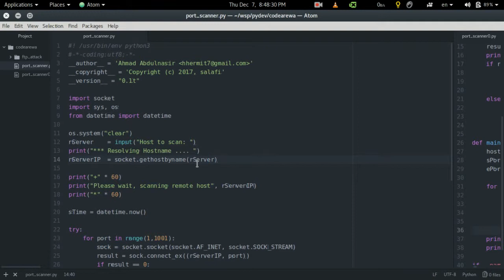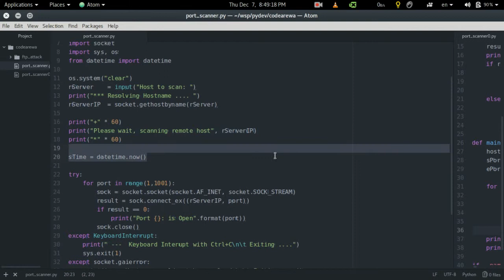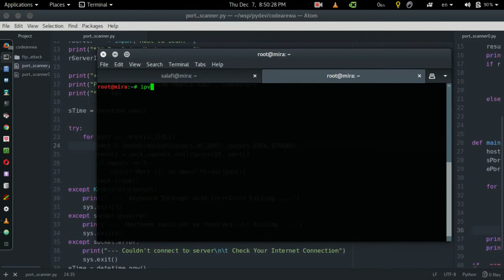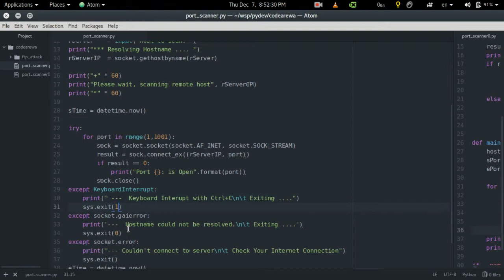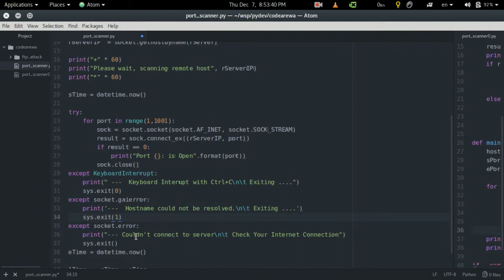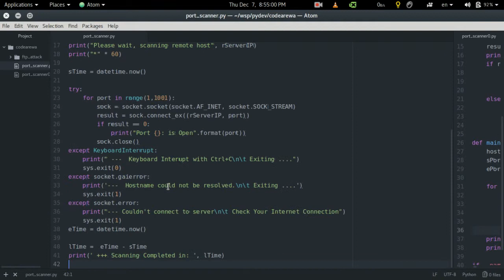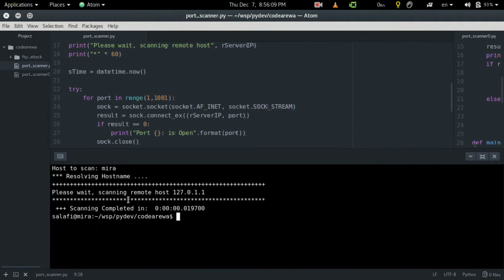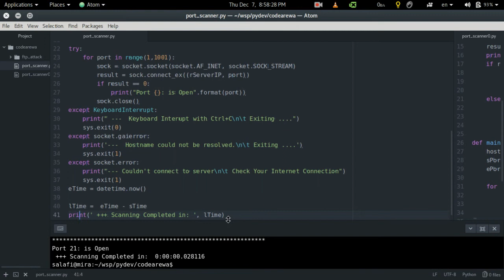PORTSCANNER WITH PYTHON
Port Scanner da Python 3